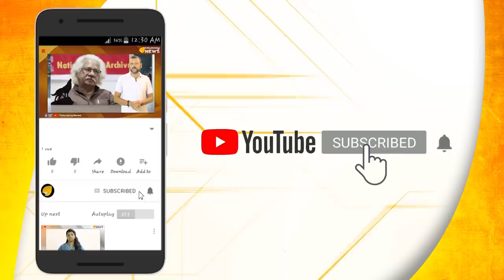ഭീകരൻ ഒവൈസിയുടെ പാകിസ്ഥാൻ സിന്ദാബാദ്..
ഭീകരൻ ഒവൈസിയുടെ പാകിസ്ഥാൻ സിന്ദാബാദ്.. രാജ്യദ്രോഹികൾ നടമാടുന്നു.. ഒവൈസിയുടെ സമ്മേളനത്തിനിടെ പാകിസ്ഥാൻ സിന്ദാബാദ് വിളിച്ച് അനുയായി പെൺകുട്ടി..